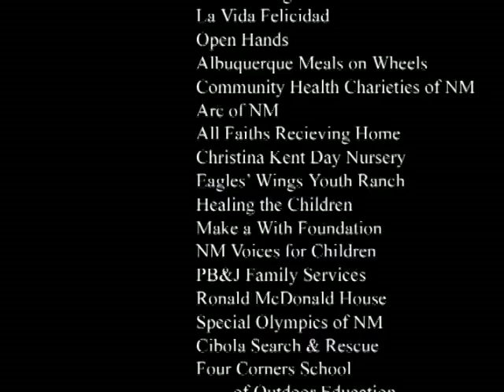CFC (Combined Federal Campaign) School Project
Computer Animation class final project using Maya software. I was tasked with modeling the radio telescope array or VLA as we know it just west of Socorro, NM. I also contributed to the music score and production.